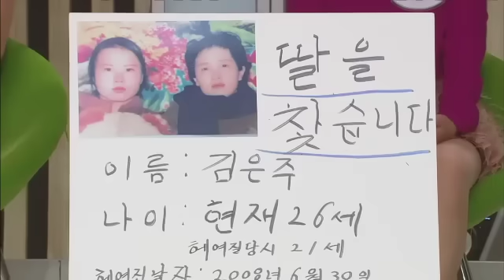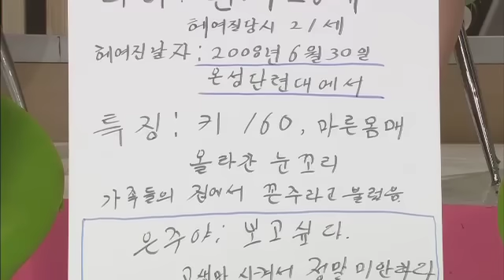오직 엄마를 위해 두만강을 건넌 내 딸_채널A_이만갑 60회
[이제 만나러 갑니다] 2013/2/3 방송 60회

# 이번 주 NEW FACE 탈북 미녀!
"내 꿈은 대한민국 1등 며느리! 시부모님 계신 남자만 있으면 결혼준비 OK!"  시부모님의 사랑을 부르는 폭풍애교 전격 공개!

# 김부자를 위해 목숨을 바쳐 달러를 벌어라!
북한 외화벌이의 진상을 낱낱이 파헤친다!
다람쥐 입안에 있는 도토리마저 바쳐라?! 김부자의 한마디로 북한 다람쥐가 멸종됐다?
월급의 90% 국가상납! 월급 9달러의 벌목공, 그들이 러시아노예로 살아야 하는 사연은?
금수산태양궁전에 안치된 죽은 김정일도 관광 상품?
마약으로 달러 버는 북한! 어릴 때부터 마약을 만드는 북한의 어린이들?!

# 新이산 가족 상봉 프로젝트! "누가 이 사람을 모르시나요?"
이름 : 김은주 (별명 꼰주)
나이 : 현재 26세 (헤어질 당시 21세)
헤어진 장소 : 2008년 6월 30일 온성 단련대
지옥 같은 단련대, 무엇보다 힘들었던 건 고통을 버티지 못하고 주저앉는 딸을 지켜볼 때..
오직 엄마를 위해 두만강을 건넌 내 딸, 한 장뿐인 사진 속 은주를 꼭 만나고 싶습니다.